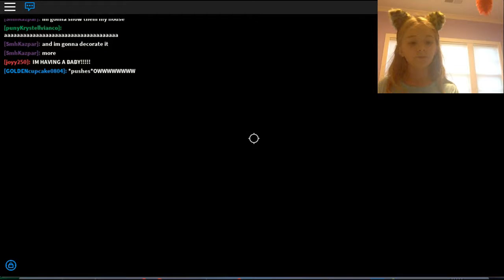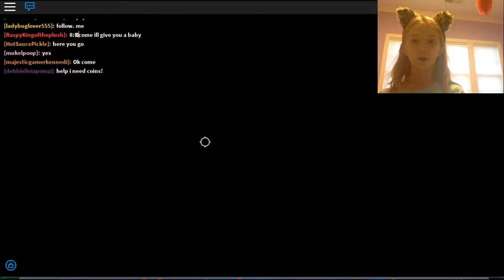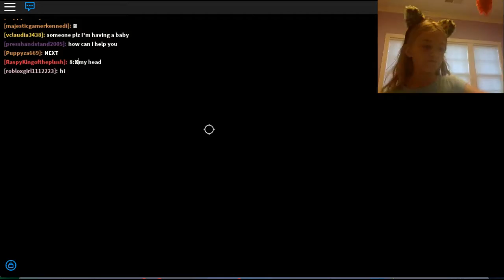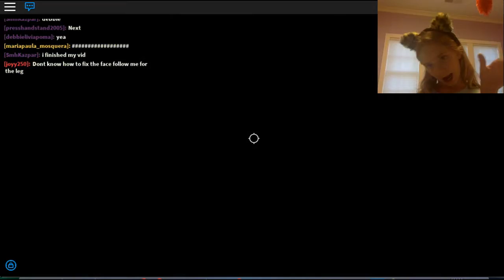Roblox|MEEPCITY HSSOSPITAL!!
So today I'm playing MeepCity and they have updated it to have a HOSPITAL!